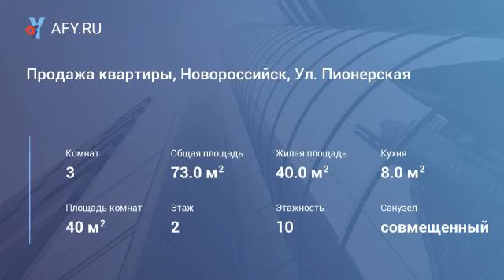Продажа квартиры, Новороссийск, Ул. Пионерская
Цена: 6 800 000 Руб.
Продам 3 ком. квартиру в Южное районе г. Новороссийск, ул. Пионерская д. 25
Общая площадь-73 кв. м, выполнен дизайнерский ремонт, стены окрашены, окна новые мпо, балкон, кондиционер. Санузел в кафеле.
При продаже остается:
-кухонный гарнитур,
-шкафы-купе,
-диван,
-компьютерный стол,
-стиральная машина,
-кровать!
 Квартира в отличном, жилом состоянии, готова к проживанию.
Рядом магазины, аптека, спортивная площадка, пионерская роща, детский садик, школа, до моря 5 минуты пешком!
Все вопросы Вы можете задать по телефону!
Возможен не большой торг. Рассмотрим любой вид расчета. Звоните:)